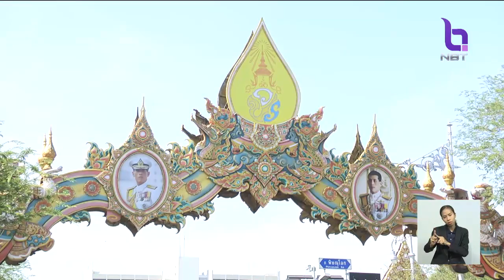ปรับภูมิทัศน์ซ่อมแซมผิวจราจร เส้นทางเสด็จฯในงานพระราชพิธีบรมราชาภิเษก แล้วเสร็จ 90%